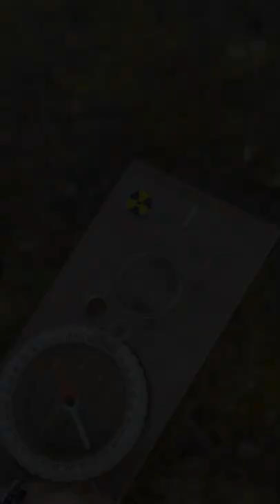Why Your Phone And Compass Can NEVER BE FRIENDS!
In this short video I demonstrate the significant effect that your mobile/cell phone can have on your magnetic compass, which is why they can never be friends and why you should think about carrying them separately to one another.

Always Trust Your Compass... (or should you?)